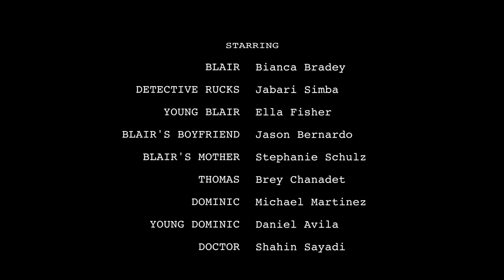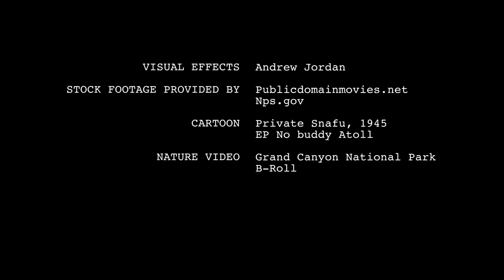Snares of the Devil : Episode 1